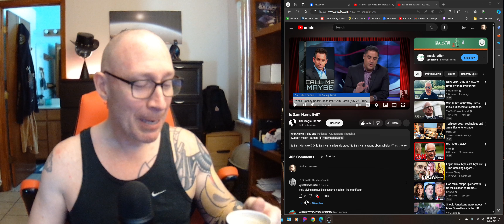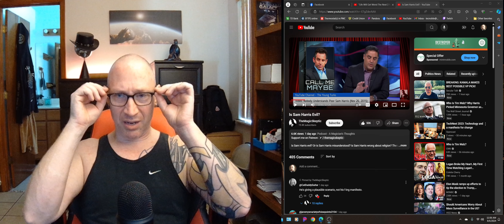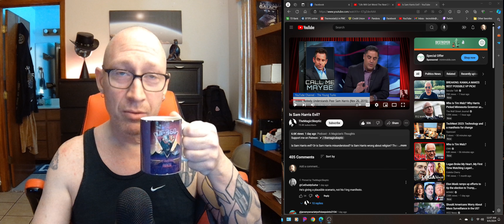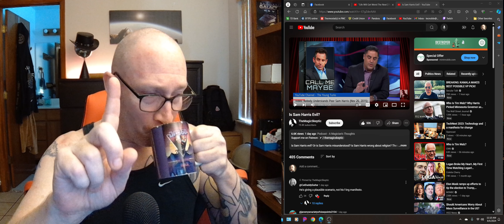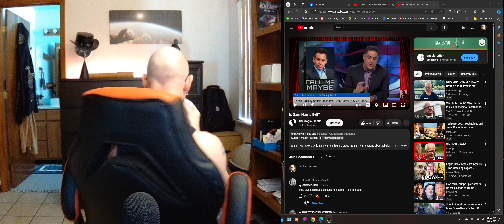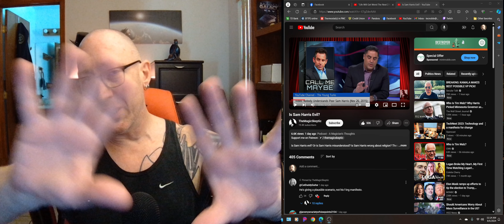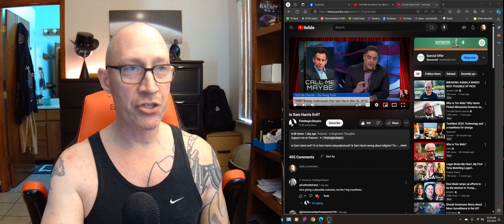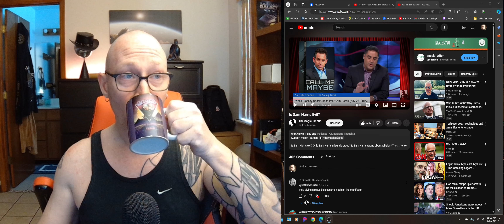Sam Harris wants to nuke Muslims? The trolly problem writ large.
I take a story popularized by Christianity and say turn the other cheek.